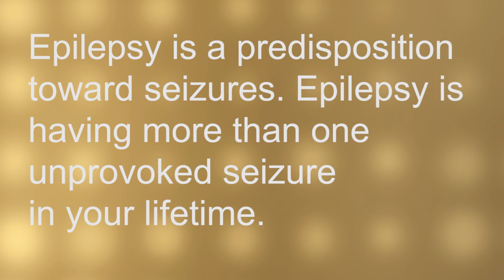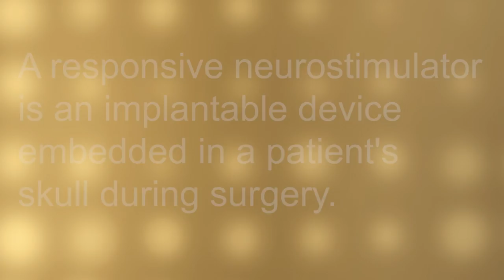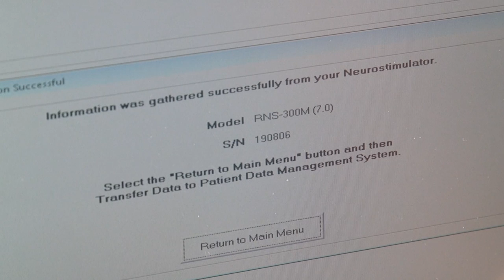Ground breaking epilepsy device provides Colorado patient relief | Kaiser Permanente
For Sharon Hostetter, the unexplained seizures were frightening in the extreme. But Dr. Danielle McDermott, Kaiser Permanente neurologist and epileptologist, was determined to figure out what was going on in Sharon’s head.

After spending five days under close observation in an Epilepsy Monitoring Unit, the diagnosis was in…epilepsy in both the right and left temporal lobes. “I felt in a way, ‘Oh, my God!,’ finally someone knows what’s wrong with me,” said Sharon. “But at the same time, I was completely devastated.”

Dr. McDermott recommended that Sharon have a responsive neurostimulator implanted in her head in late 2015. This was only the second time this procedure was performed Colorado. Find out how the device works, how Sharon helps Dr. McDermott monitor its performance from home, and the difference it’s made in Sharon’s life.